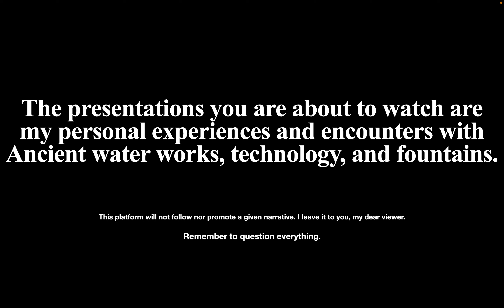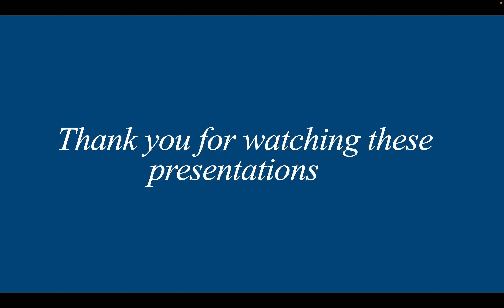ANCIENT WATER FOUNTAINS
Ancient water works, technology, and fountains.